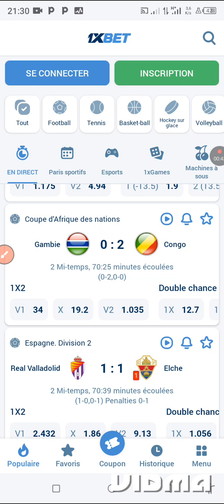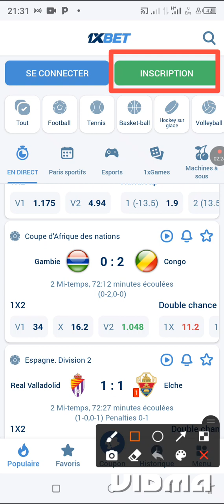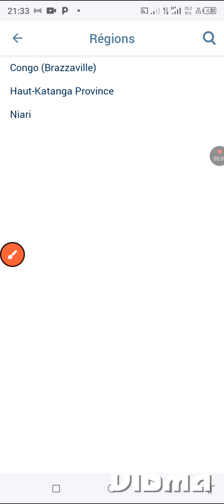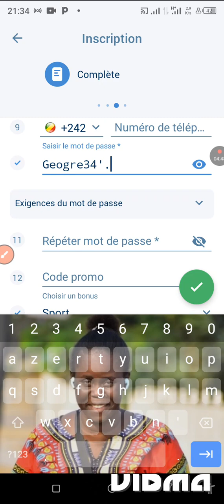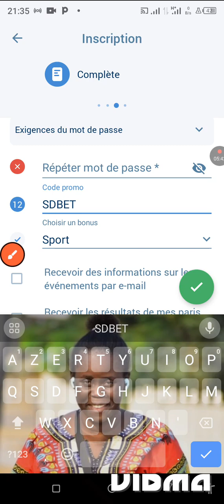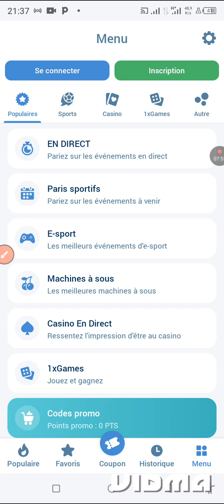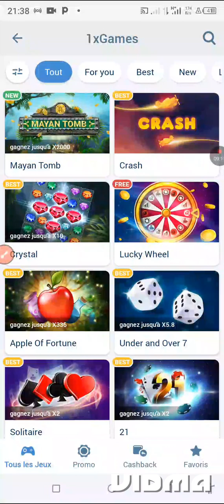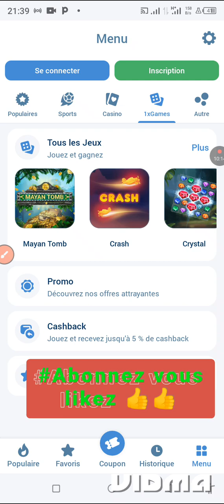Incroyable Bonus à Gagner Grâce à Cette Merveille sur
Rejoignez moi sur Telegram 👇🏿 la famille

Le lien de téléchargement de l'application

Avec 1xbet, tout le monde a une chance ☘️